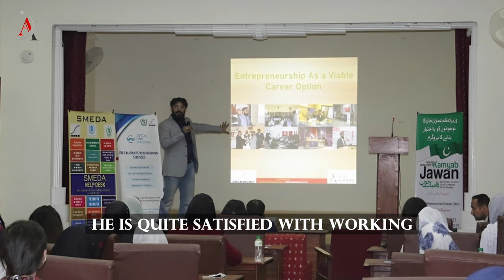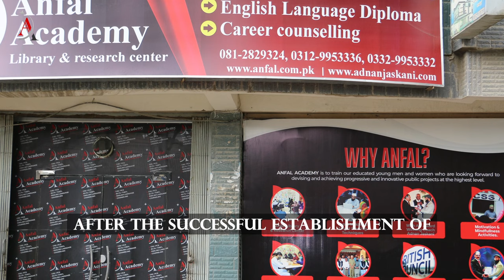Nurturing Minds, Transforming Lives | Adnan Jaskani's Educational Odyssey | Anfal Academy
Adnan Jaskani, a passionate and pragmatic personality, whose persistent and unflinching efforts have turned the dream of Anfal Academy into a reality. He is not only a strong proponent of education, but to him, it is rather the Quality of education that plays a pivotal role in equipping the generations to come with an arsenal to succeed in all spheres of life. Apart from quality education, he strongly believes that religion is the driving force that ensures success of an individual in this world as well as in the world hereafter. His firm and steadfast belief in the religion is clearly depicted in his personality. As he himself states that it is his resolute faith in the divine power that has assisted him to climb stairs of success. Learning from all those experiences has made him fully capable of fostering an entire business and organization from scrap. He is quite satisfied with working through Anfal Academy, as it allows him to mould simple personalities to successful personalities and give them a platform to explore their true potential. fully capable of building an entire new business and organization, he is satisfied with working through Anfal Academy, develop personalities and give them a platform to explore. People praise and admire him for he is working for a great cause: Making believe in their dreams; helping them achieve their goals with ease and enabling them to exert directed effort in building and excelling in their careers.
The biggest contribution of Adnan Jaskani to the society is the Anfal Academy, which he rightly proclaims as his own biggest achievement. Through his academy, he provides unique and topnotch academic standard training to students preparing for higher studies and special services exams: CSS PCS IELTS TOEFL Career Counseling/English Language Diploma etc. Apart from helping the students to understand the intricacies of subjects and preparing for the examination, he also guides them in selecting the right subjects suited to their caliber. Adnan Jaskani shares a special bond with the academy as he states. “ANFAL is not only an institution, but it is a passion, a desire to not only grow but to serve and excel” For him, it is because of the people who work for the academy and, more importantly his students that have made it possible for the academy to succeed. Likewise, he provides consultation services that are further playing a vital role in bridging the gap in the Baluchistan province as well as adding to the literacy ratio of the country. After the successful establishment of Anfal Academy, Mr. Adnan started working on Human Resource Management and Human Behavior by reading books of different writers and implementing that awareness and education in practical terms. By the grace of Allah Almighty and the hard work of Mr. Adnan in these decades of Excellence, the academy has produced well-educated and topper individuals till now.
A part from these all achievements Adnan Jaskani beliefs physical fitness for this he always take care of his diet and exercise he is a lover of nature he also did a lot of talk shows in different social, Current Affairs and self help topics we wish him best of luck for his future Endeavours

𝟎𝟑𝟏𝟐-𝟗𝟗𝟓𝟑𝟑𝟑𝟔 | 𝟎𝟑𝟑𝟐-𝟗𝟗𝟓𝟑𝟑𝟑𝟐 | 𝟎𝟖𝟏-𝟐𝟖𝟐𝟗𝟑𝟐𝟒
𝐀𝐝𝐝𝐫𝐞𝐬𝐬: Circular Road, Near GPO, Opposite T&T Colony, Quetta.